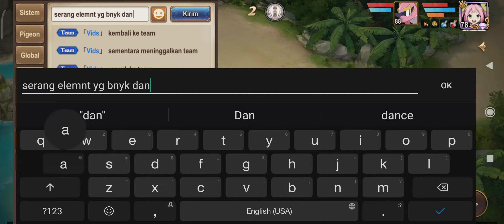Fairy Tail Forces Unite Element Drill Strategy and Explanation Ep 2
Fairy Tail Forces Unite Element Drill Strategy and Explanation Episode 2